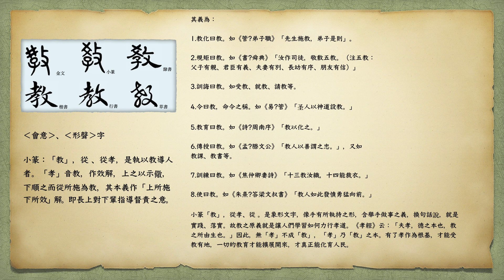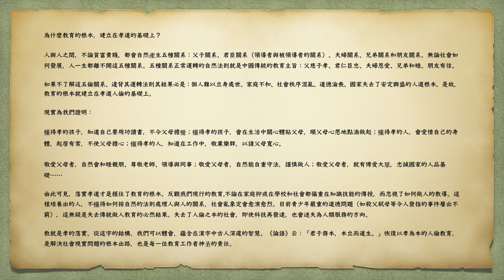教 1 to teach 2 teaching 3 a religion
教 jiāo
verb
teach
▸ 教人游泳
teach sb (how) to swim
→ 教书, 教学

ㄐㄧㄠ | jiāo | 十木人大
動詞
① 傳授知識技能
例「十三教汝織。」
② 使，讓
例「悔教夫婿覓封侯。」
教授
教書